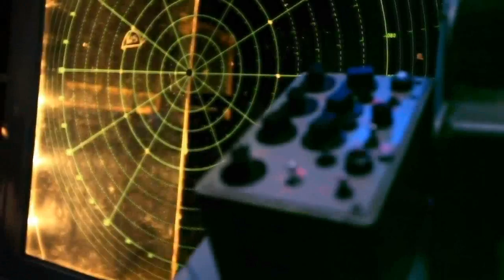GeForce LAN 6 - Day 1 - Keynote Speech part 1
Drew Henry is General Manager for NVIDIA's GeForce products and he discusses the technology involved in creating Battlefield 3 with DICE Senior Software Architect Johan Andersson. This is part 1 of the keynote speeches on the opening day of GeForce LAN 6 2011.